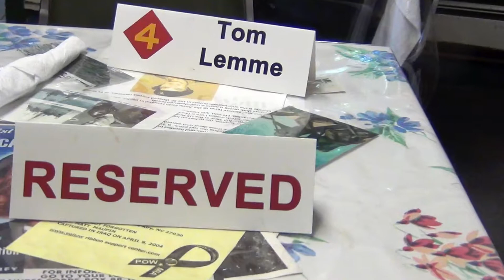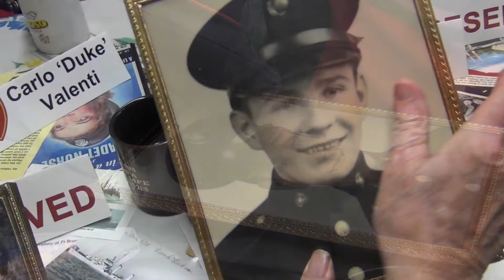Iwo Jima Survivors - June 12, 2018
Another special morning with the Iwo Jima Survivors of New York's Capital Region, along with their friends, guests and special visitors, gather for their monthly brunch.